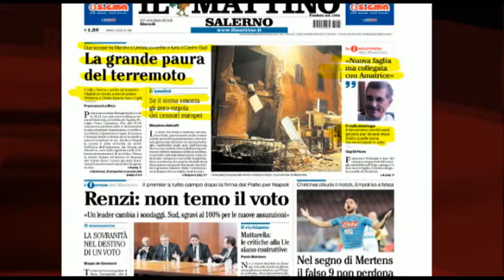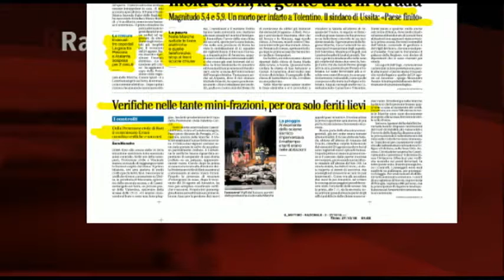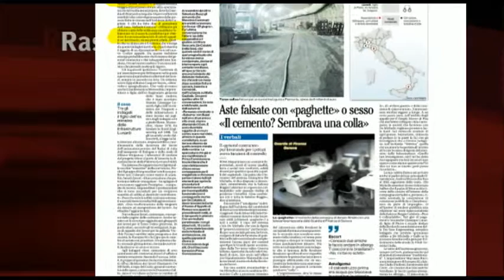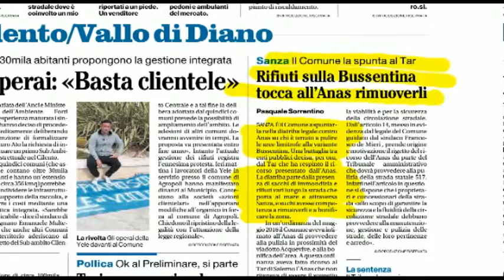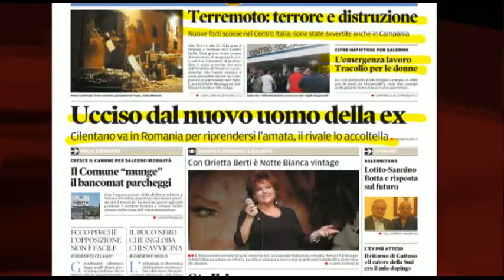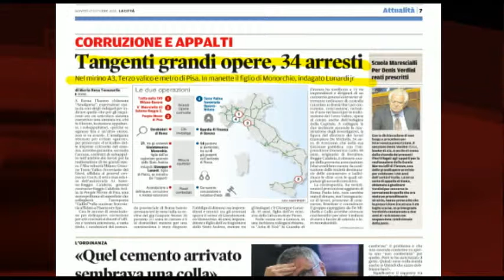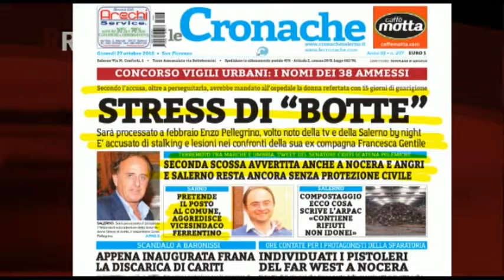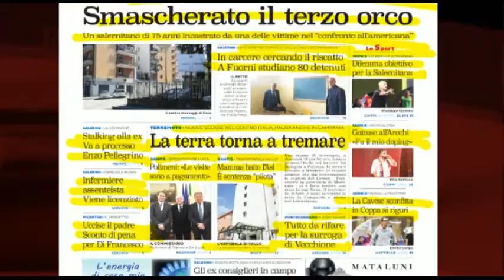RASSEGNA STAMPA 27/10/2016